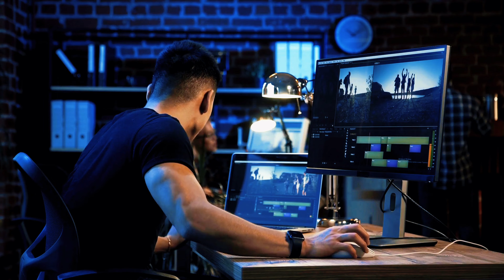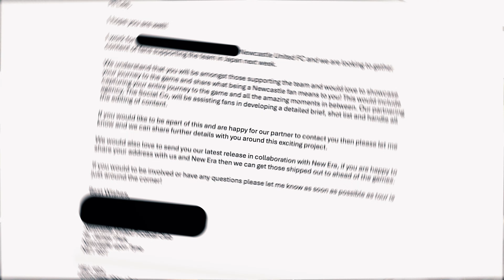Some HUGE news for us as a channel!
We announce a few fantastic pieces of news regarding Newcastle Fans TV as Sam gets a broadcasting role, we are approached by the cub to film out in Japan, we appear on the Overlap & we enrol on the talkSPORT Fan Network, a fantastic week for the brand/channel. Lee provides you with this update.

30 day free Amazon Prime
Amazon Audible
3 free months unlimited Amazon Music